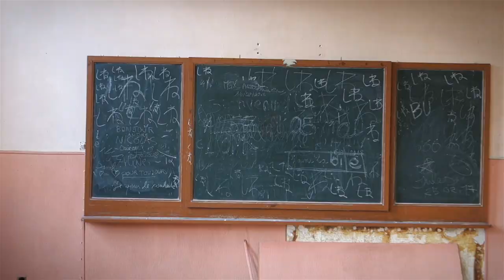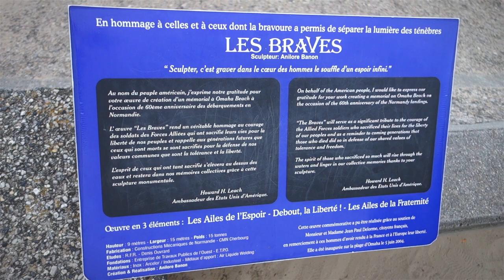LOST PLACES -VLOG Frankreich Roadtrip 2018- GrauZone chpt. 46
Am 22. Mai machten sich 5 Verrückte auf in ein besonderes Abenteuer. Begleitet uns auf unserem 6 tägigen Roadtrip, quer durch Frankreich, auf dem wir 5 mega Lost Places besucht haben.

WENN EUCH DIE VIDEOS GEFALLEN,